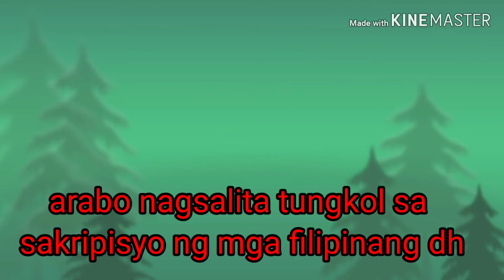ARABO NAGSALITA TUNGKOL SA SAKRIPISYO NG MGA FILIPINA DOMESTIC HELPER